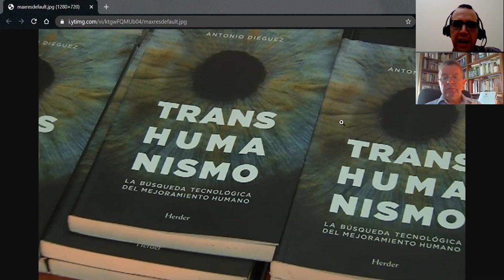Antonio Diéguez y Gabriel Andrade conversan sobre el transhumanismo, 1/2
Antonio Diéguez y Gabriel Andrade conversan sobre el transhumanismo